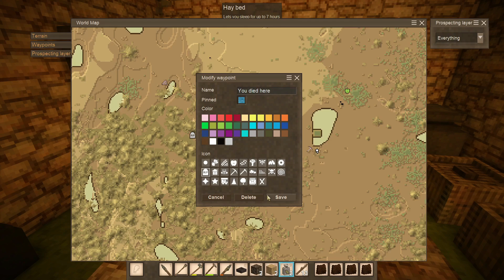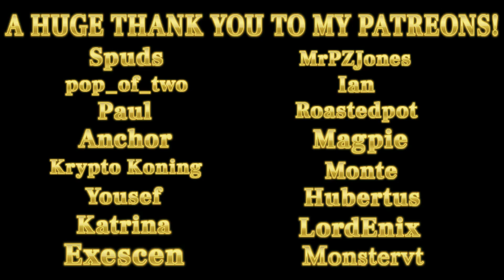EP11 | Race Against Time - VINTAGE STORY!🌳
Hey everyone! I have just heard about Vintage Story and I immediately picked it up. Now I am ready to dive into this compelling and deep survival simulation. Join me and let's play!

*Episodes for this series will air every other day at 5pm CST.

Developer: Tyron